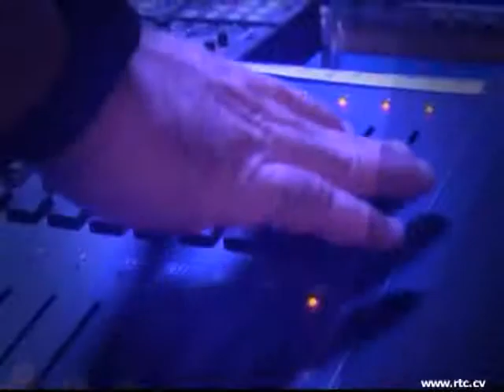Entrevista com Gualberto do Rosário, Presidente Câmara de Turismo